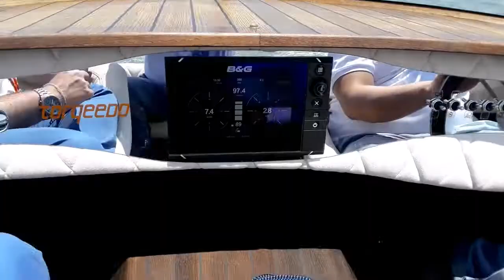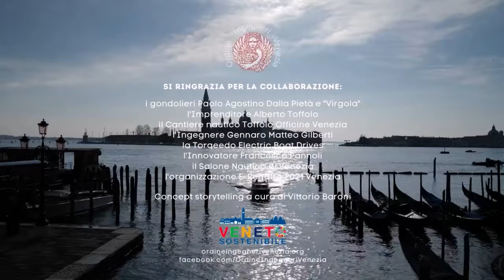Venezia, mobilità elettrica in acqua ☸ Tecnologia e ricerca per lo sviluppo sostenibile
Si ringrazia per la collaborazione:

i gondolieri Paolo Agostino Dalla Pietà e "Virgola";

l'Imprenditore Alberto Toffolo;

il Cantiere nautico Toffolo Officine Venezia;

l'Ingegnere Gennaro Matteo Giliberti;

l'Innovatore Francesco Pannoli;

il Salone Nautico Venezia;

l'organizzazione E-Regatta 2021 Venezia.

Concept storytelling a cura di Vittorio Baroni.

VENETO SOSTENIBILE